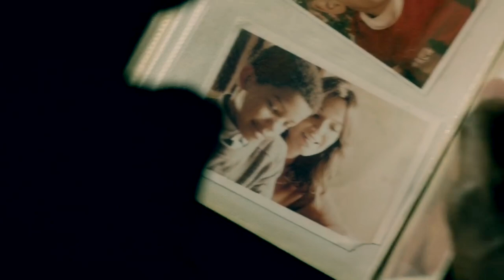This Is Us || Hold On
I heard this song recently and it reminded me so much of this show; I got really inspired for once lol enjoy!
The footage is from NBC’s This Is Us -
Song : Hold On by Chord Overstreet